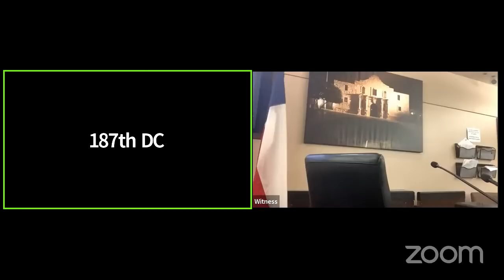WEDNESDAY, JUNE 21, 2023/JUDGE STEPHANIE BOYD/JURY TRIAL: STATE OF TEXAS VS WARDELL LEMON (PART 3)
Judge Stephanie Boyd
Bexar County, Texas
JURY TRIAL:  State of Texas vs Wardell Lemon (Part 3)